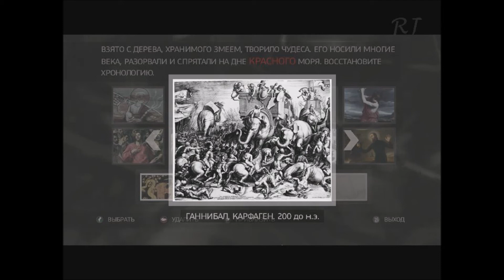Прохождение Assassins Creed II. Часть Десятая. Возвращение во Флоренцию.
Прохождение Assassins Creed II